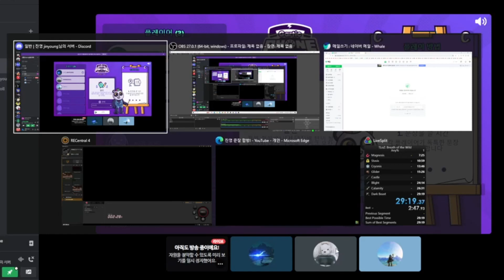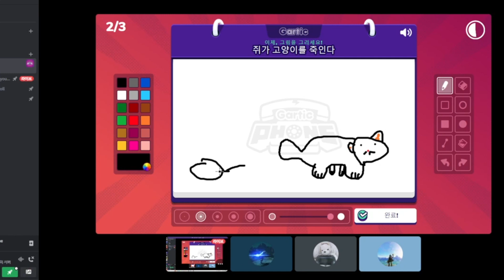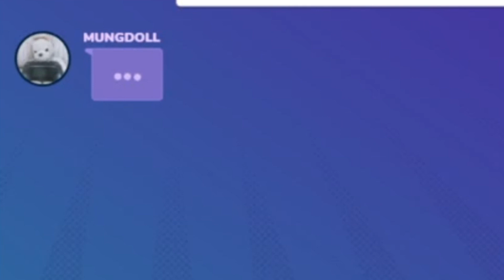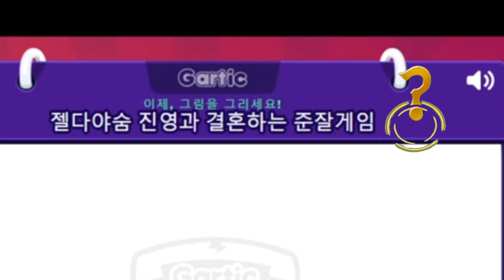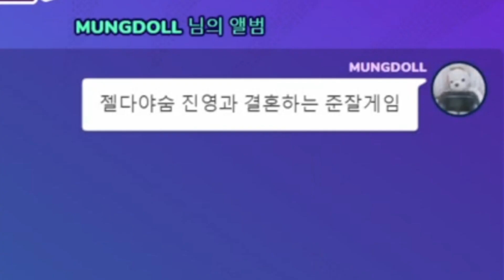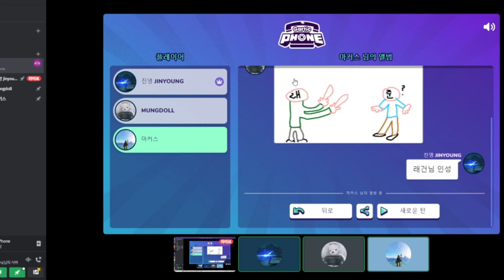야숨 스피드런 한국 1위 vs 왕눈 스피드런 한국 1위 비하인드 #1